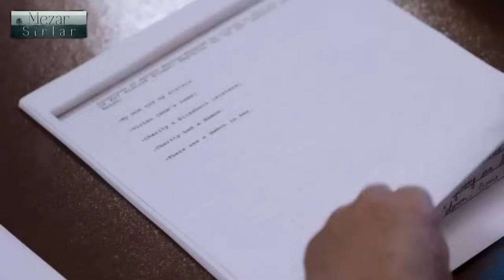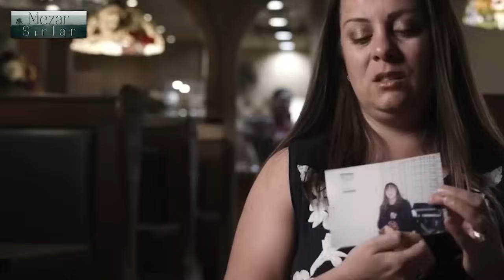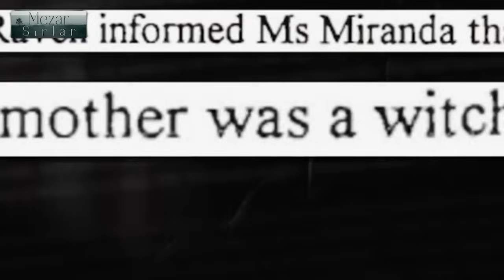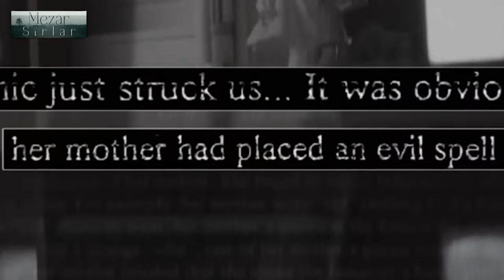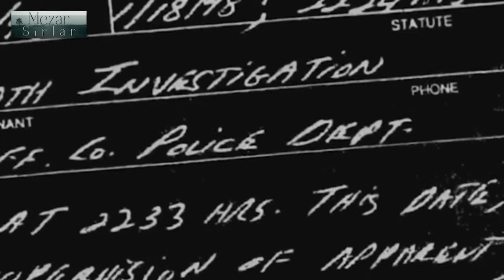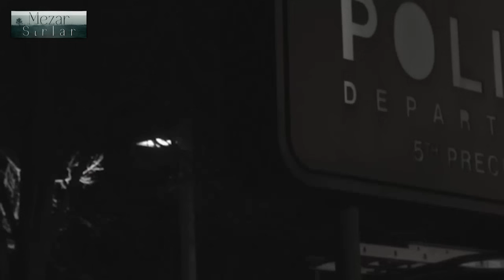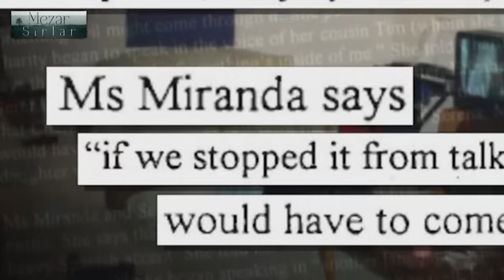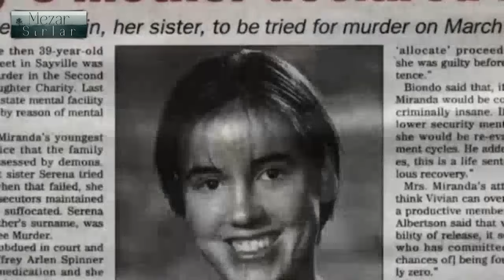Gerçek Cinayet Belgeseli.. Kızlarının Musallat Olduğunu Düşünen Ailenin Dehşet Verici Hikayesi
Bu bölümde, "Gerçek Cinayet Belgeseli" serisinin tüyler ürpertici bir vakası izleyicilerin karşısına çıkıyor. Bir ailenin, kızlarının ruhunun evlerine musallat olduğuna inandığı bu dehşet verici hikaye, gerçek olaylara dayanan ürkütücü detaylarıyla izleyiciyi derin bir meraka sürüklüyor. Peki, bu inanılmaz iddiaların ardında gerçekten doğaüstü bir güç mü var, yoksa gerçekte çok daha karanlık bir sır mı saklı? İşte bu esrarengiz hikayenin çarpıcı detayları:
Olayın çözülmesinin ardından, kasaba halkı ve medya olayı nasıl karşıladı? Toplumdaki yankılar, medyanın olaya olan ilgisi ve bu olayın toplum üzerinde yarattığı etki de bu bölümde ele alınıyor. İzleyiciler, bir suçun çözülmesinin sadece aileyi değil, tüm toplumu nasıl etkilediğini gözlemleyecekler.
Bu bölüm, izleyicilere doğaüstü güçler ve gerçek suç arasındaki ince çizgide geçen tüyler ürpertici bir hikaye sunuyor. Ailenin yaşadığı dehşet verici olaylar, izleyicileri karanlık sırlarla dolu bir dünyaya sürüklüyor. Bu belgesel, suç ve doğaüstü arasında gidip gelen hikayesiyle izleyicileri büyüleyecek ve şok edici detaylarıyla iz bırakan bir deneyim sunacak.